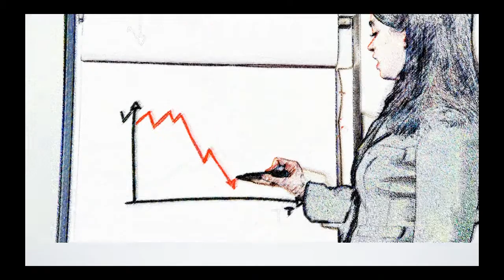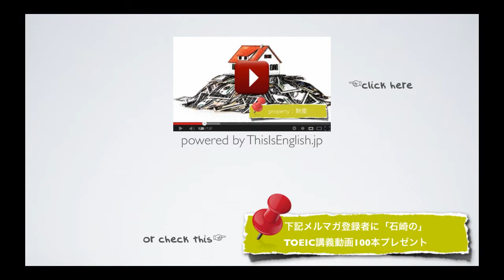#042【上級者 名詞】TOEIC頻出英単語 リスニング付き